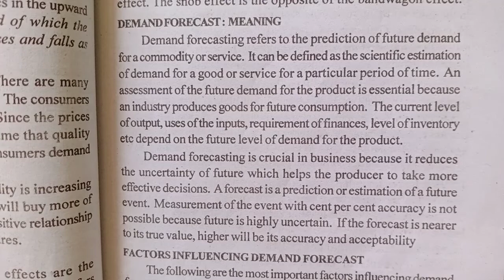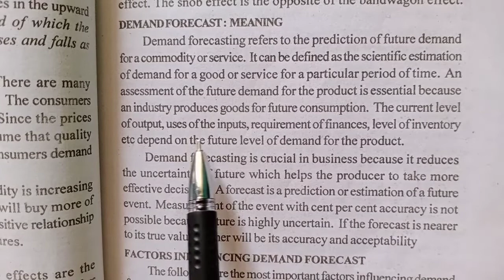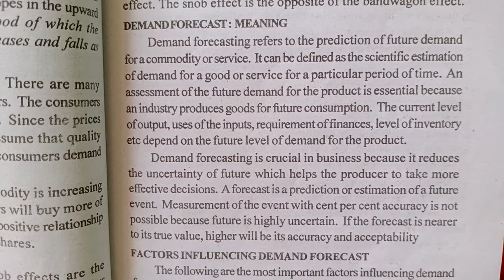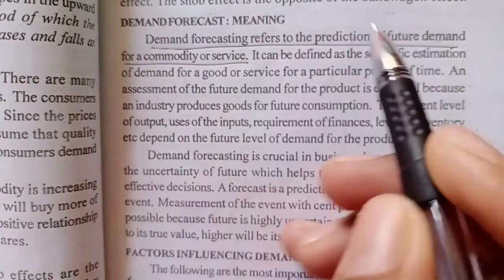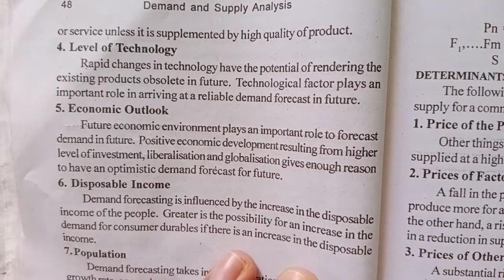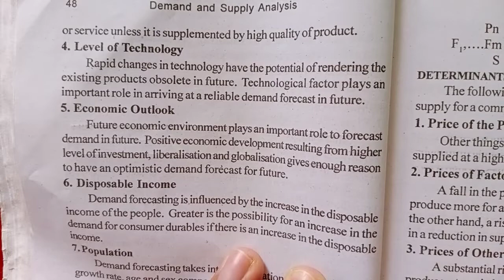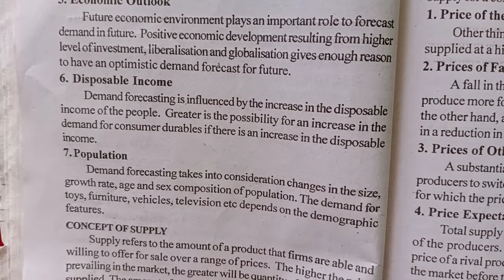Demand Forecasting|chapter2|1 sem microeconomics|BA ECO|calicut University